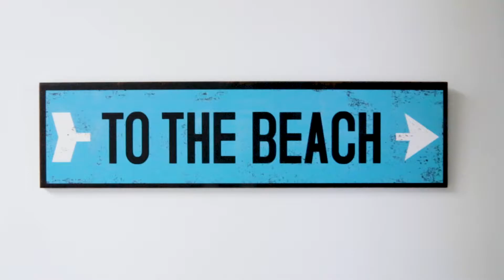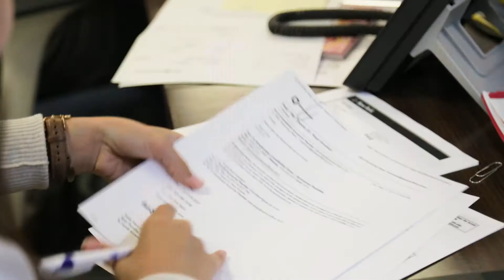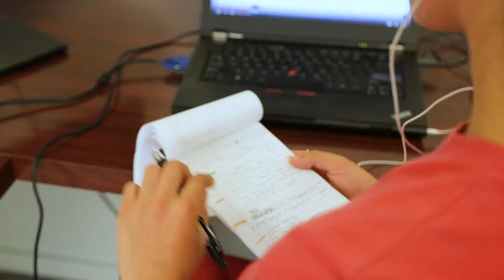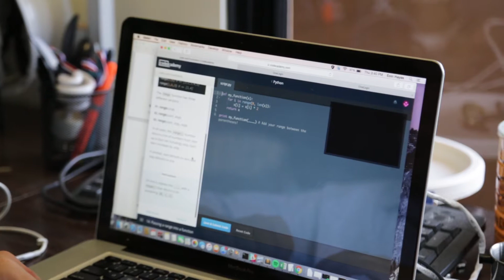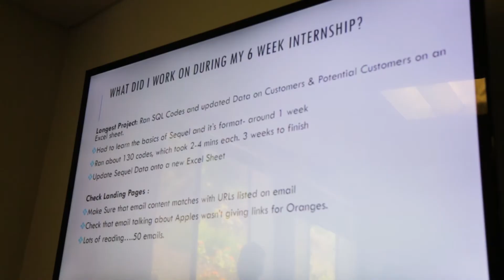EdAhead High School Internship 2017